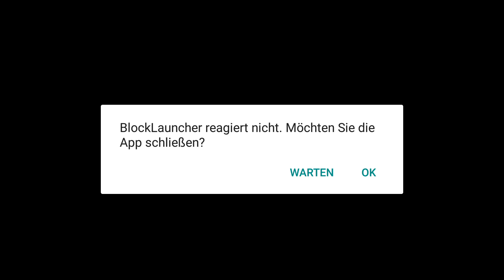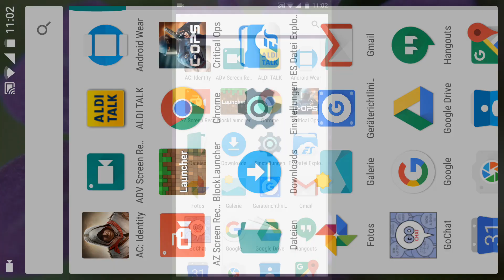Minecraft PE 0.15.4 TOP 3 Ultra Shader [Deutsch/HD+] LSD Schaf im Gebüsch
Wenn dir das Video gefällt freue ich mich über eine Bewertung von dir :b
Downloads:

✘Kauf dir das Spiel wenn du nicht Cracksüchtig bist!

▶Bock auf labern und schreiben? Dann komm doch in meinen TS oder Spam mich auf Whats Fapp!

✘ts.ortleit.de